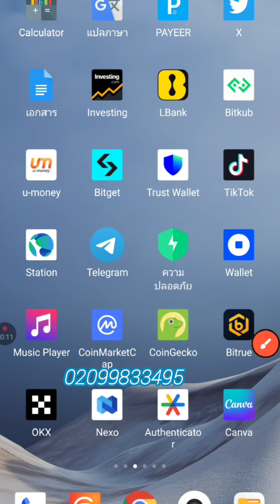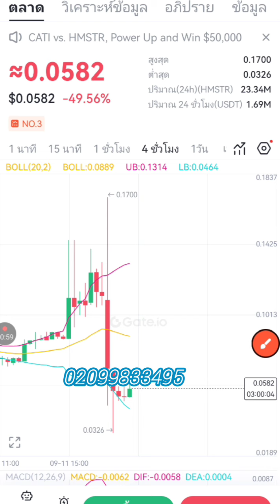Hamster Kombat nyiaj free